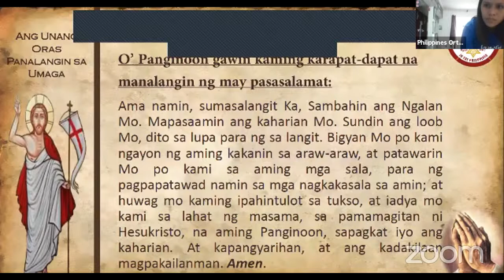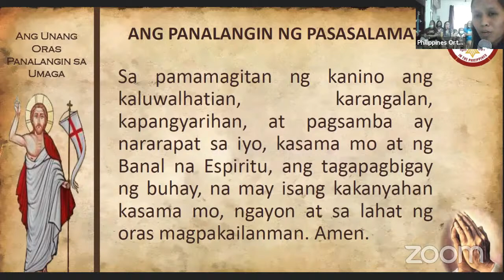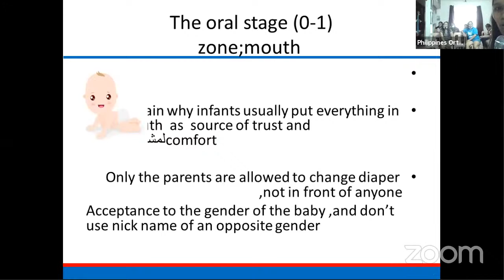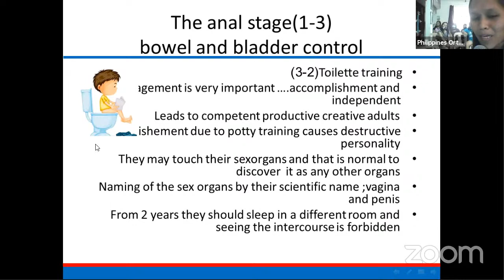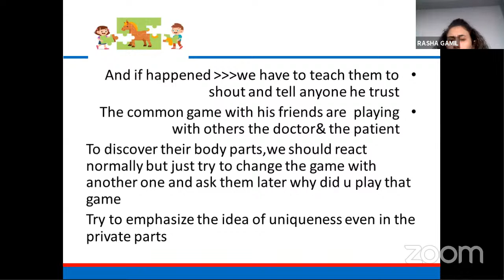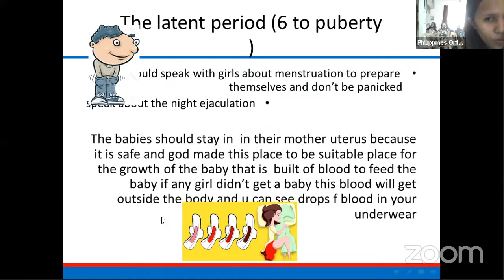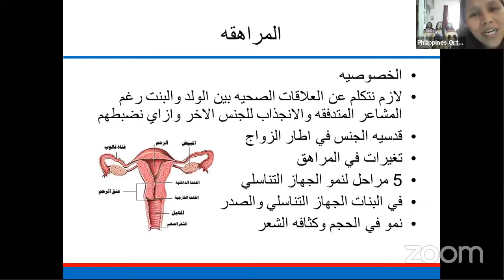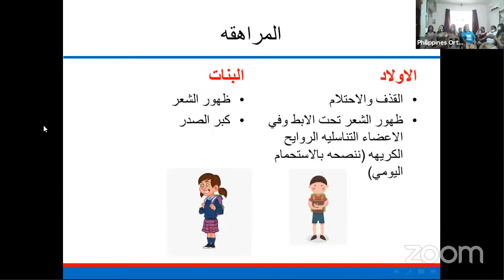The puberty -Mothers Zoom Meeting